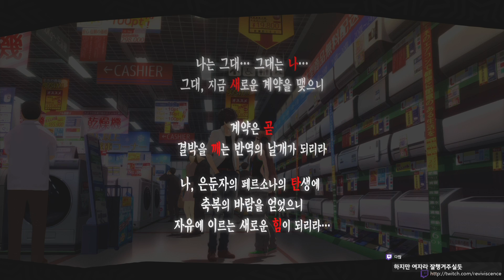페르소나5 한글판 #127(PS4) [레비]